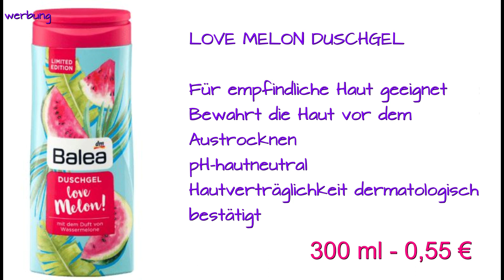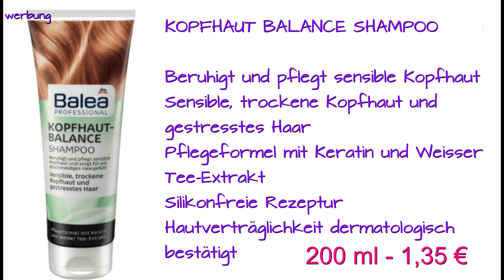Balea Neuheiten August 2019 - Neu bei DM | Sandylicious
Möchtet ihr zukünftig wieder regelmäßig Drogerie Neuheiten von DM sehen? Welche Marken interessieren euch? Möchtet ihr 1 einzelnes Video pro Marke oder lieber ein langes Video mit mehreren Marken? Soll ich im Video zu sehen sein, möchtet ihr ein Video mit Voiceover oder möchtet ihr die Produkte mit Text und Musik sehen?
Ihr entscheidet :-) Lasst mich gerne wissen, welche Wünsche ihr habt!

♡ Social Networks ♡

♡ Meine Adresse Päckchen und Pakete ♡
Sandra
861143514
Packstation 105
97422 Schweinfurt
Wichtig Info für die Packstation:
Mindestgröße: 15 x 11 x 1 cm
Maximalgröße: 60x 35x 35 cm

Sandy

Anmerkungen:
* PR-Samples, die mir kosten - und bedingungslos zur Verfügung gestellt wurden. ich bin in keinster Weise verpflichtet, darüber zu berichten.